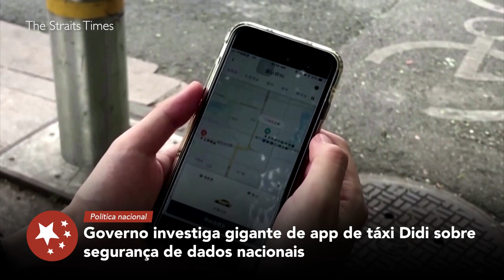Notícias da China | No 58 | 10 07 2021